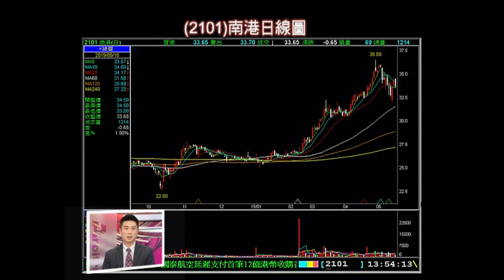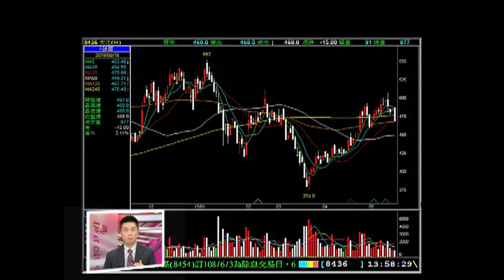大戶一出手便知有沒有?籌碼追擊!│20190518-3股海揚帆*王夢萍│非凡商業台 台視財經台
【漲時重勢.跌時重質 業績股防空洞?】
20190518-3股海揚帆*王夢萍 陳威良 曾志翔

《非凡商業台》周六首播 20:00
周日重播 00:00、05:00、16:00
《台視財經台》周日下午 17:00